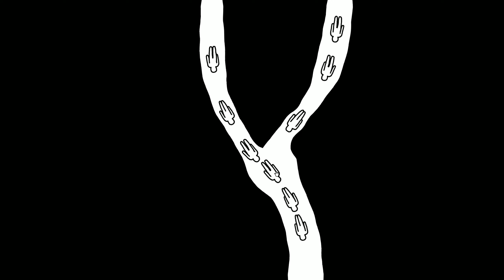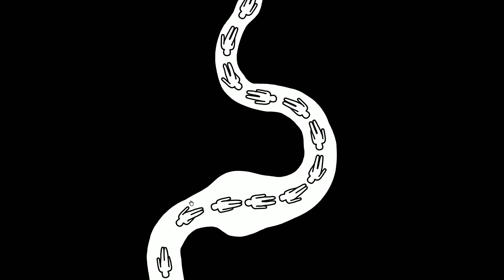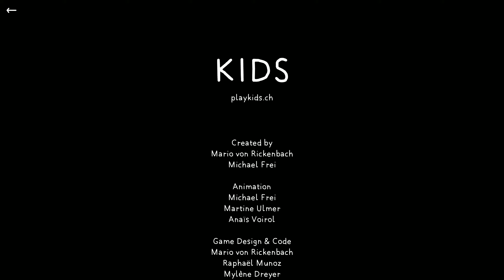Kids - Gameplay - HD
KIDS allows you to move with and against crowds until everyone is gone.

KIDS is a short interactive animation drawn by Michael Frei and coded by Mario von Rickenbach, their second collaboration after the award-winning project PLUG & PLAY.